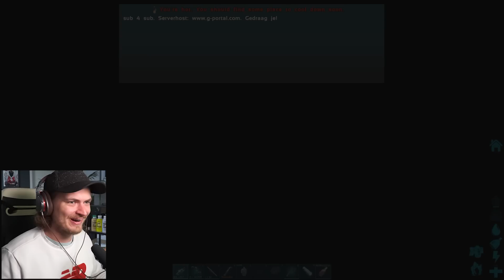HET EINDE VAN DE CRAFTMASTER... (Ark Nederlands)